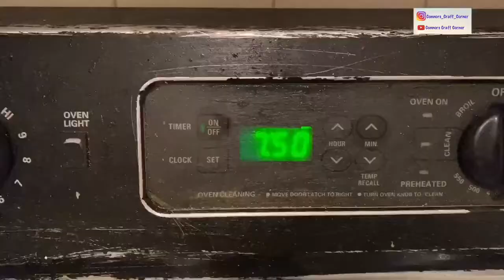Easy Crockpot Chicken Soup Recipe | How To Make Homemade Soup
Hello ALL!
Welcome to my Corner...
Today’s video is a quick easy crockpot meal recipe for my homemade chicken soup. My family loves it and hopefully yours will too. It’s fast, easy, and most importantly delicious!

💟Any Loc/ Hair Jewelry you see are all handmade by me and can be shopped at: ConnorsCraftCorner.etsy.com